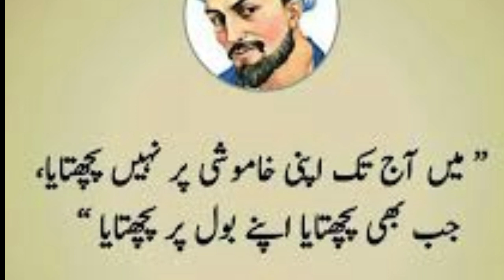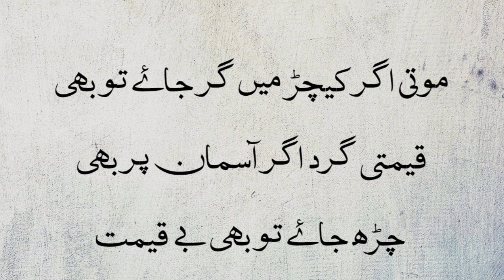Sheikh Saadi Qoutes in urdu | Deep Qoutes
| aqwal e zareen about life | sunehri Alfaz
albert einstein
Imam Hussain Qoutes
imam Hussain A.S Saying
karbala Qoutes
hazrat Imam Hussain A.S
quotes
english quotes
motivational quotes
quotetruths
quote truths
Quotes about life
quotes
life quotes
inspiration
beautiful quotes
inspirational quotes
life
inspire
motivational video
success quotes
motivation
improve your life
good quotes
positive
thoughts
self improvement
psychology
how to be happy
enjoy life
sayings
change
change your life
happiness
positive attitude
words of wisdom
brainy dose
Rashid Gardezi
Word wisdom
Golden words
lafz bolte hain